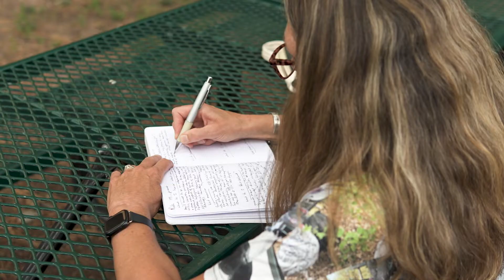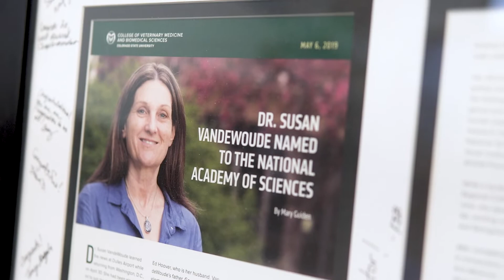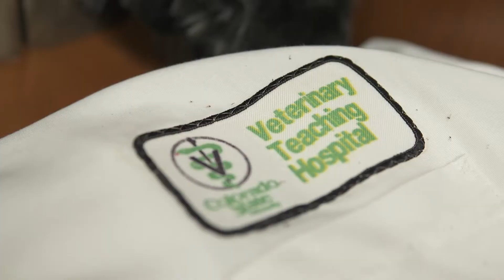From "farm girl" to dean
Dr. Sue VandeWoude became dean of the CSU College of Veterinary Medicine and Biomedical Sciences on Aug. 16, 2022. This video follows her first couple of days as she honors her past and looks ahead to the future of education in biomedical sciences and veterinary medicine. Videographer: Dane Aragon, Translational Medicine Institute